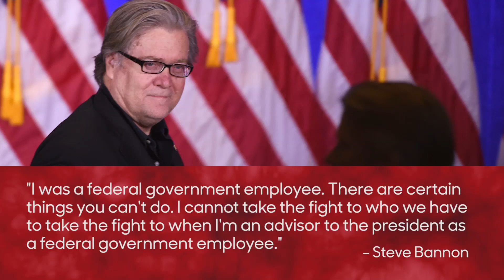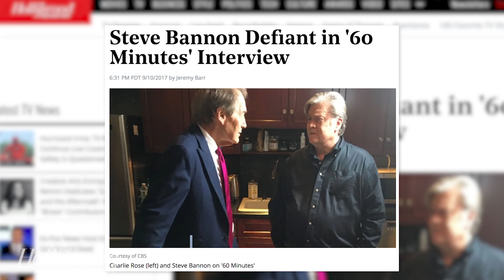Steve Bannon on '60 Minutes': "Our Purpose is to Support Donald Trump" | THR News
In a '60 Minutes' interview with Charlie Rose, former White House chief strategist Steve Bannon lived up to his reputation as a harsh critic of the media and a fierce backer of his former boss, President Donald Trump.